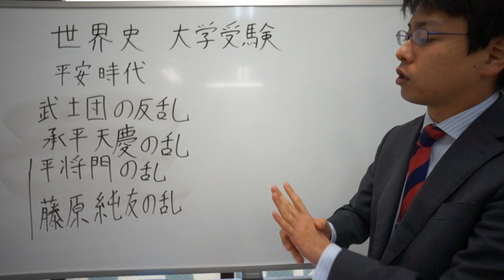承平天慶の乱 平将門の乱 藤原純友の乱 平安時代 日本史 大学受験 （なぜか世界史とかいています。笑）